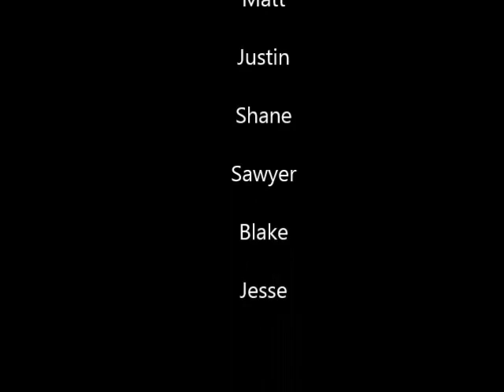Colorado BMX edit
sooo awesome